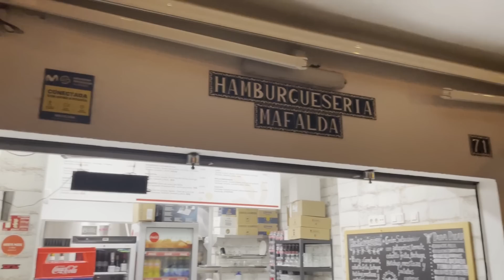¡¡CON EL PATICA!! - Probando el CAMPERO mejor valorado de MÁLAGA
En este video vamos con el patica a buscar y probar los camperos mejor valorados de Málaga, según el ranking de un periódico.